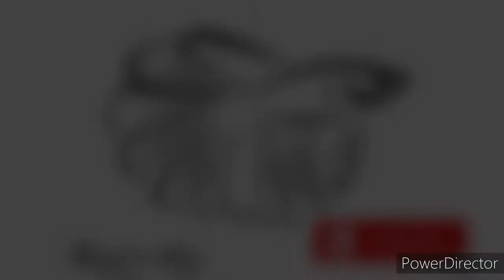ഗപ്പി വളർത്തൽ തുടക്കക്കാർ അറിഞ്ഞിരിക്കേണ്ടത് | guppy breading information for beginners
ഗപ്പികളെ ഗുണനിലവാരത്തിൽ വളർത്താൻ ...അറിഞ്ഞിരിക്കേണ്ട ഒരു ചെറിയ വലിയ കാര്യം...